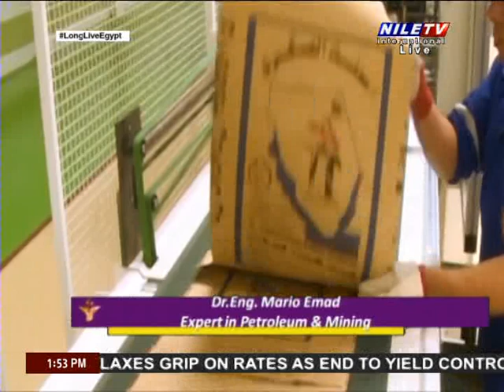Today's Youth 1 11 2023 Dr Eng Mario Emad